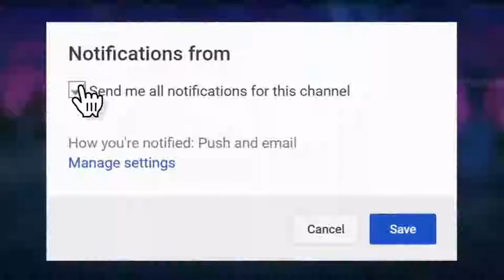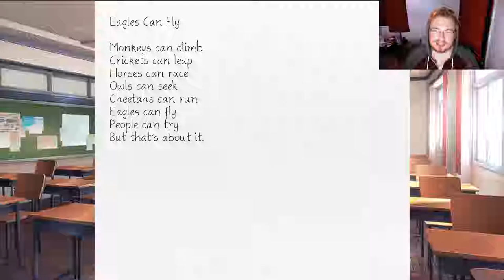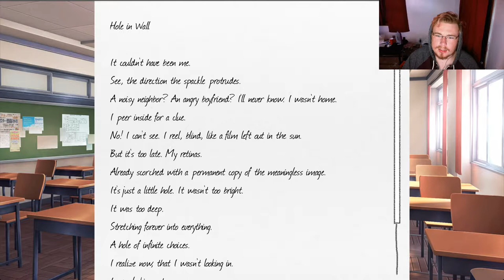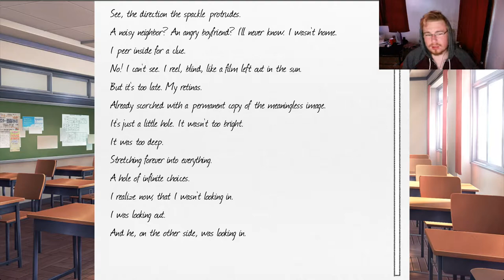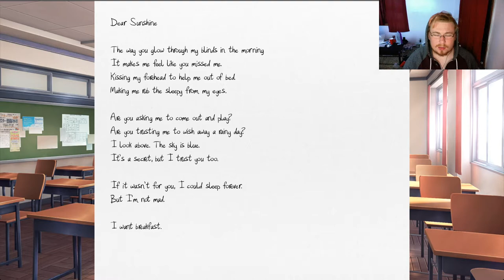Doki Doki Literature Club Part 3 | 『Natsuki Moving Up!』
Hey guys what's going on it's CJ and today we have episode 3 of Doki Doki Literature Club!

Special thanks to all my fans who Like these videos, We work our best for you guys and it really means a lot to us.
:D

►If you read all the way here comment the word:
AskCJNite (Ask us a question)